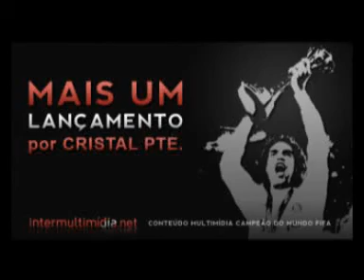Guarani 1x2 Inter - RBS Gol 1 Taison - 2ª Rodada - Copa do Brasil 2009 - 08/04/2009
2ª Rodada - Jogo de Ida

Data: 08/04/2009

Guarani 1x2 INTER

Guarani: Douglas; Maurício, Rafael Fefo (Chiquinho) e Walter; Maranhão, Claydiney Rincón, Bruno, Glauber e Andrezinho; Danilo Rios (Romário) e Dairo (Diego).
Técnico: Vadão.

Internacional: Lauro; Bolívar, Índio, Álvaro e Kléber; Sandro, Glaydson, Guiñazu (Giuliano) e Andrezinho (D'Alessandro); Nilmar (Alecsandro) e Taison.
Técnico: Tite.

Gols: Taison (2, I), aos 27min do primeiro tempo e aos 41min do segundo tempo, e Romário (G), aos 43min do segundo tempo.

Cartões Amarelos: Nilmar, Lauro, Álvaro (I); Maurício, Glauber (G).

Público: 3.721

Renda: R$ 55.935

Arbitragem: Willian Marcelo Souza Nery

Auxiliares: Hilton Moutinho Rodrigues (Fifa) e Wagner de Almeida Santos.

Local: Brinco de Ouro, Campinas-SP.

Gol 1 Taison - RBS